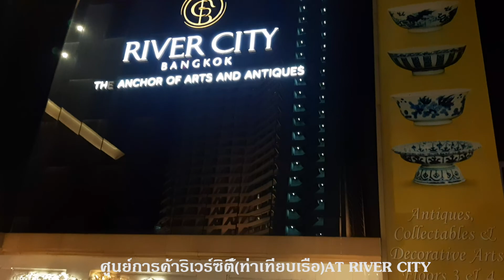ล่องเรือสำราญทานข้าวเย็น DINNER CRUISEDinner 曼谷 游轮上的晚餐#Dinner Cruise#Bangkok Cruise#River Cruise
วันนี้สิพาพี่น้องป้องปาย พายเรืออีโปง เก็บดอกโสน เอ๊ย..บ่อแหม่น ไปทานข้าวเย็นล่องเรือ พะน่ะ มาเด้อพี่น้องมาเบิ่งบรรยกาศสวยๆนำกัน